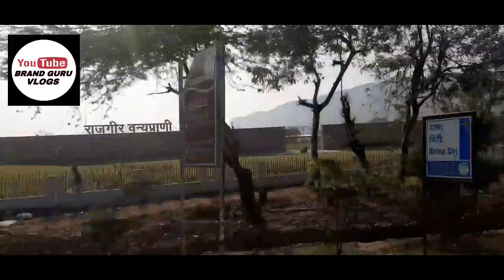My first vlog